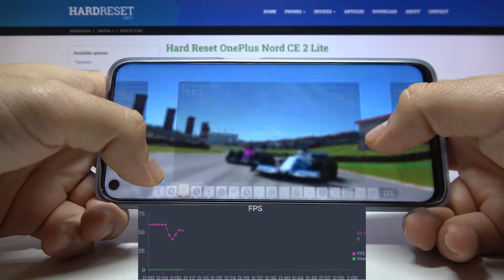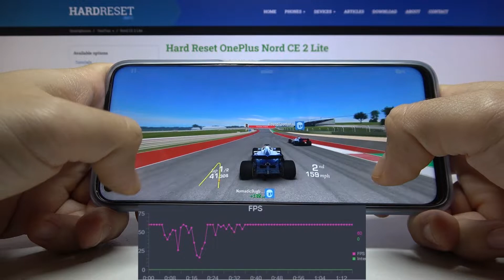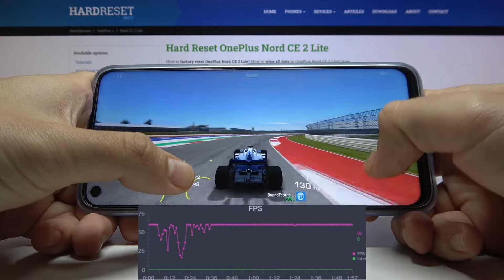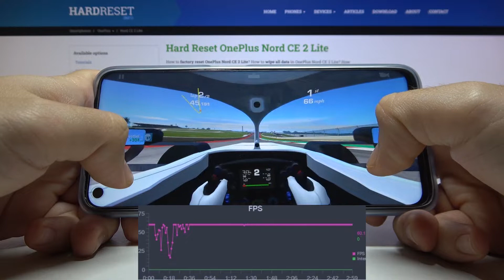Gameplay of Real Racing 3 on OnePlus Nord CE 2 Lite 5G - Mobile Gaming Test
Real Racing 3 is undoubtedly one of the best mobile games you can play. But are you worried that your OnePlus Nord CE 2 Lite 5G phone does not have the correct parameters? Be afraid! Today we will test Real Racing 3 on OnePlus Nord CE 2 Lite 5G so you can check if the game is working properly. Thanks to the exemplary gameplay, you can see how the graphics are performing, whether Real Racing 3 experiences lag and other unwanted errors. Watch our short gameplay to the end and see for yourself how Real Racing 3 works on OnePlus Nord CE 2 Lite 5G.

How to play Real Racing 3 on OnePlus Nord CE 2 Lite 5G? How Real Racing 3 work on iPhone? How Real Racing 3 performs on OnePlus Nord CE 2 Lite 5G? How games work on OnePlus Nord CE 2 Lite 5G? How Real Racing 3 works on OnePlus Nord CE 2 Lite 5G?

PLATFORM OS Android 12, OxygenOS 12.1
  UFS 2.2